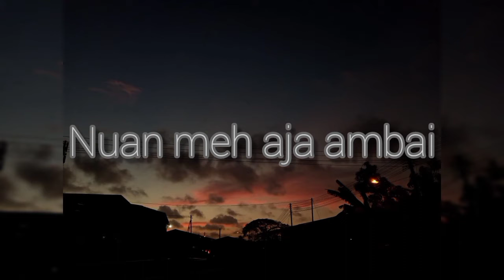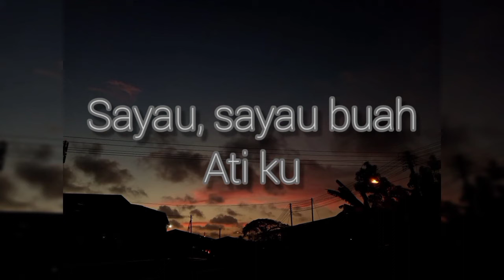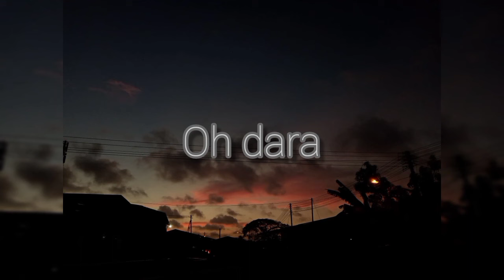Flora || Jerry Kamit || Cover By Sylvester Dennis